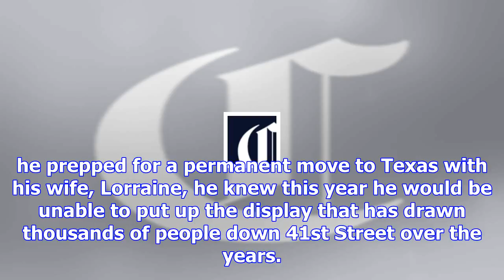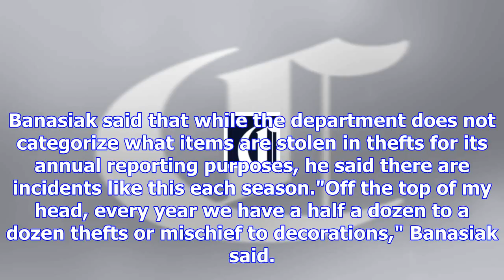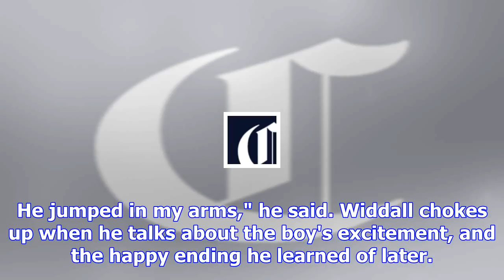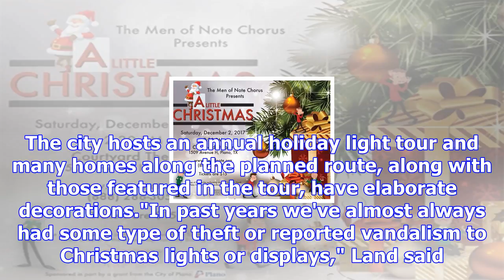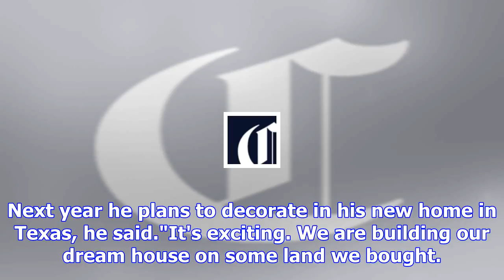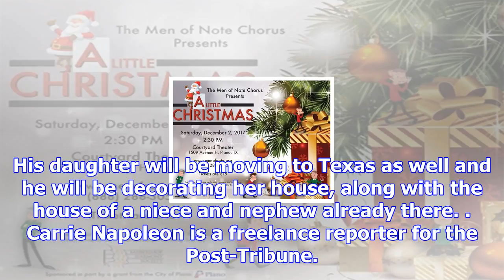After 30 years of holiday decorations, a highland man's farewell light display is stolen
Sam Widdall describes the massive holiday display he has put up at his Highland home for more than t...